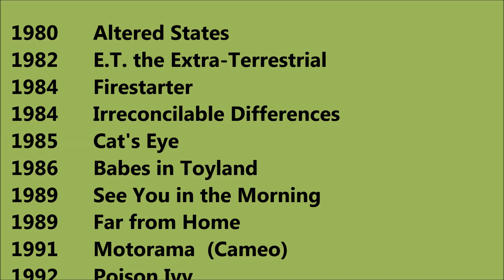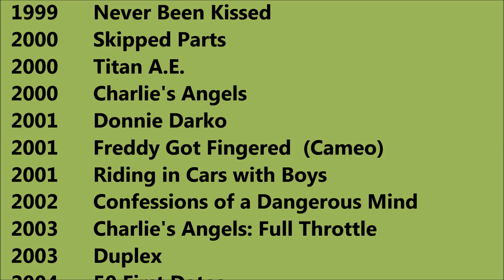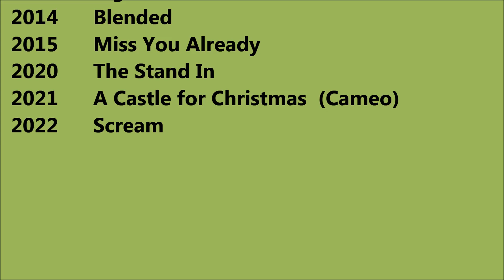Drew Barrymore Movies List - Total Movies List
Drew Barrymore Movies List

 When we talk about Drew Barrymore all movies list that means it also includes Drew Barrymore best or hit movies as well as super flop movies. Drew Barrymore Film list Drew Barrymore old movies which were blockbusters and super failure as well. She is one such actress that gave us all kind of performance in her film career and now as a result, we have beautiful Drew Barrymore Comedy, action, romantic movies list.